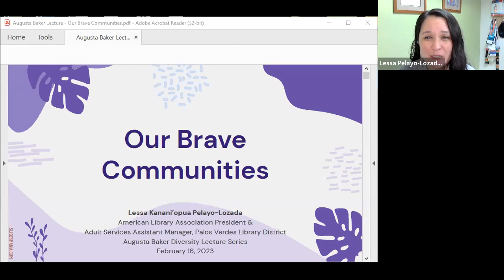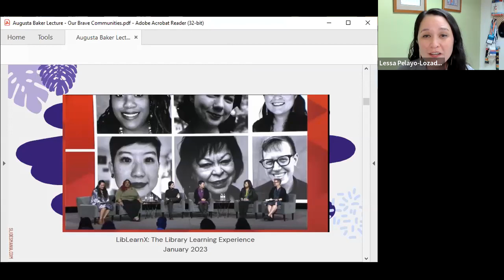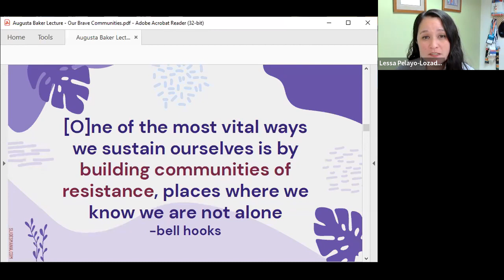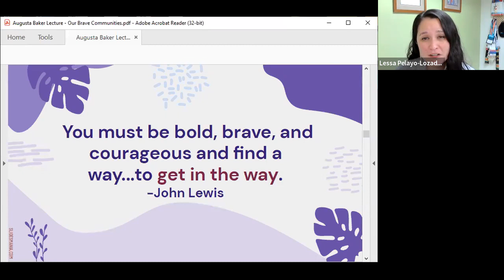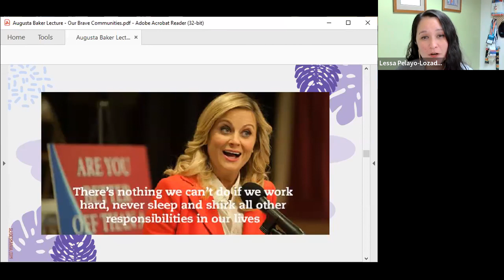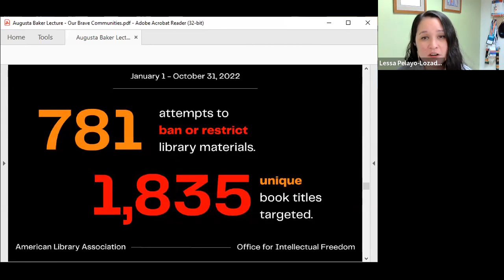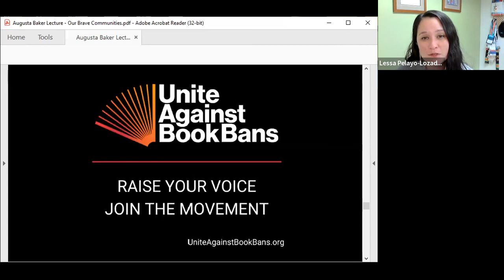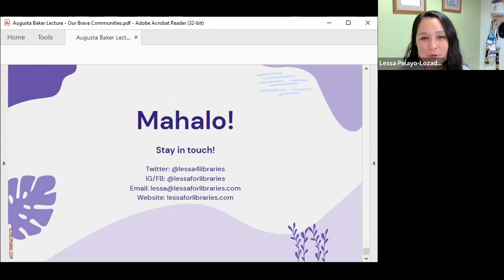Spring 2023 Baker Diversity Lecture Series - Our Brave Communities with Lessa Pelayo-Lozada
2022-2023 ALA President Lessa Kanani'opua Pelayo-Lozada will share her insights on the opportunities and challenges in libraries, librarianship, and for library workers in our current world and the near future.